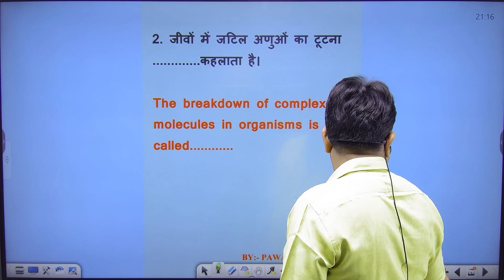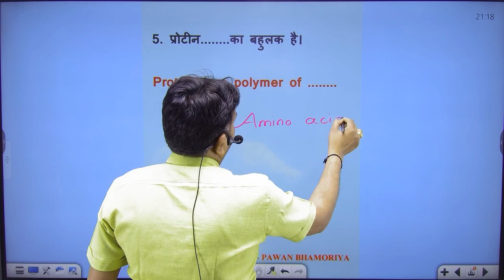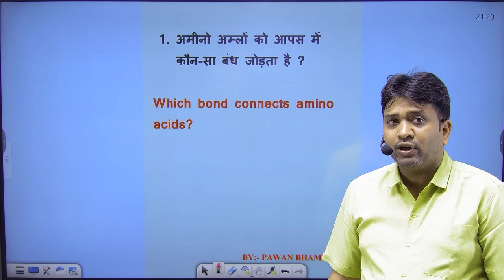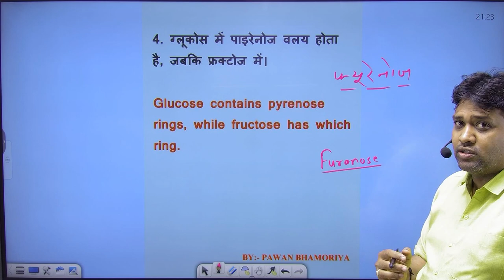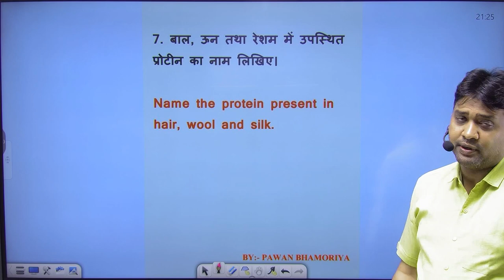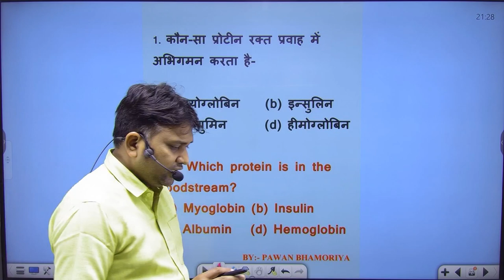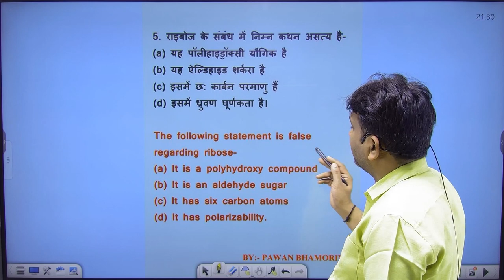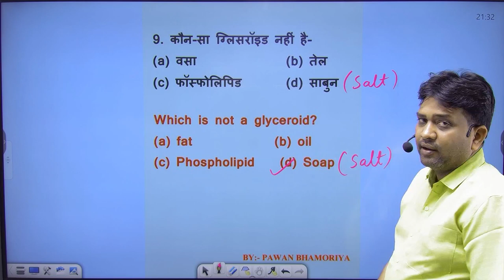12th || CHEMISTRY || BIO MOLECULE || MOST IMPORTANT QUESTIONS FOR 2023